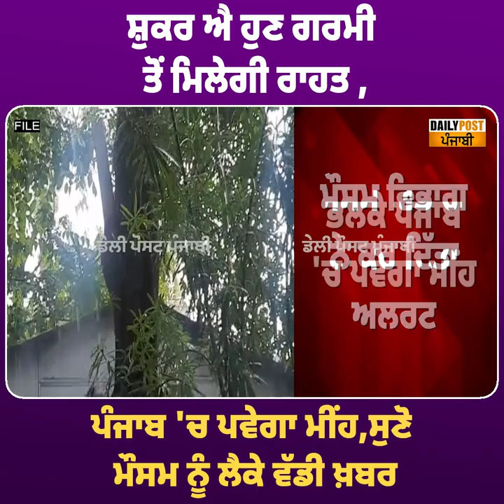ਸ਼ੁਕਰ ਐ ਹੁਣ ਗਰਮੀ ਤੋਂ ਮਿਲੇਗੀ ਰਾਹਤ ,ਪੰਜਾਬ 'ਚ ਪਵੇਗਾ ਮੀਂਹ,ਸੁਣੋ ਮੌਸਮ ਨੂੰ ਲੈਕੇ ਵੱਡੀ ਖ਼ਬਰ